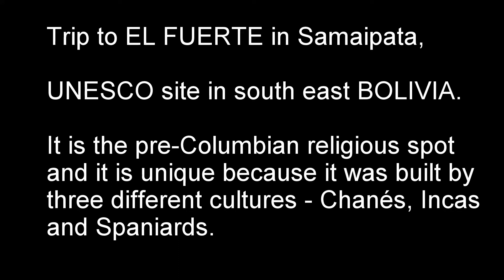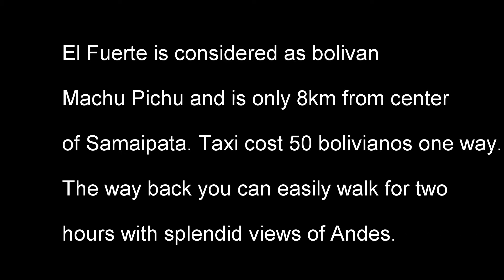Trip to El Fuerte - UNESCO site in Bolivia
Our trip to EL FUERTE in Samaipata, UNESCO site in south east BOLIVIA. It is the pre-Columbian religious spot and it is unique because it was built by three different cultures - Chanés, Incas and Spaniards.

El Fuerte is considered as bolivan Machu Pichu and is only 8km from center of Samaipata. Taxi cost 50 bolivianos one way. The way back you can easily walk for two hours with splendid views of Andes.